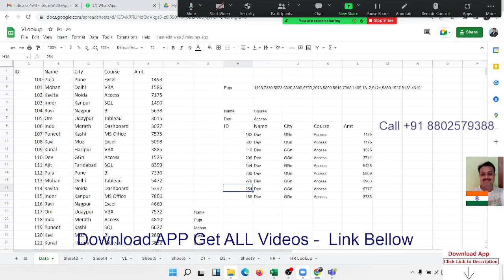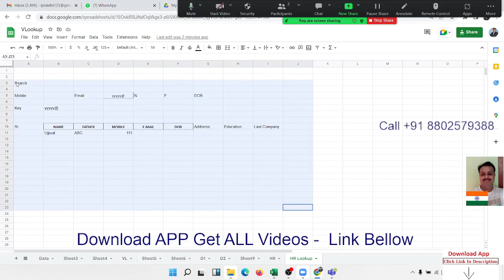Advanced Google SHEET Formulas